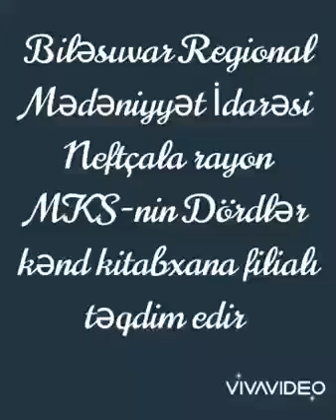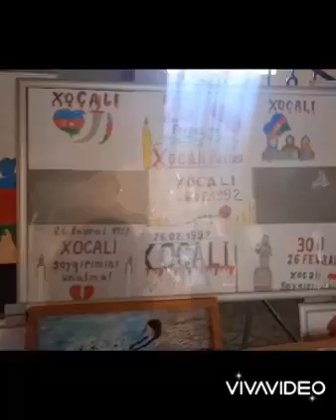Neftcala rayon MKS-inin Dördlər kənd k/x."Xocalı soyqırımını unutma...", "Xocalı qan yaddaşımız.."